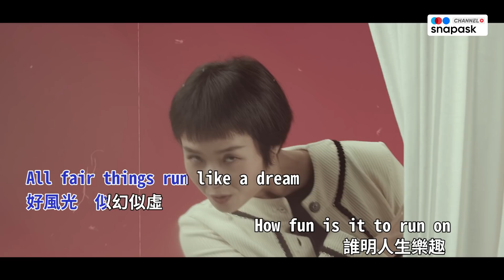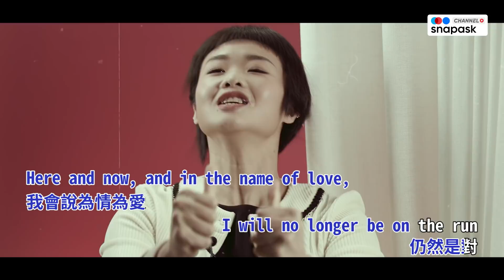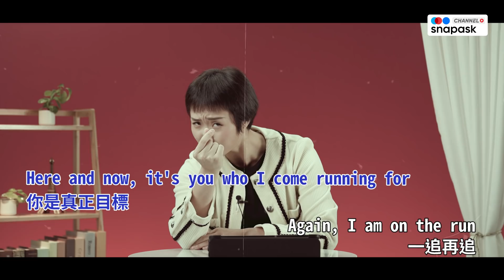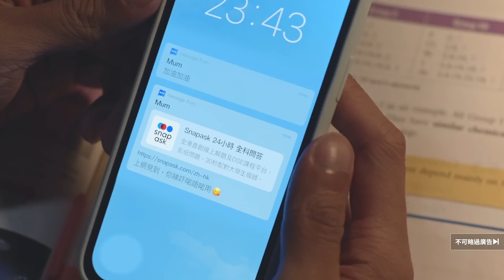強行翻譯張國榮《追》🎤英文版歌詞更有詩意！？｜Grandma活學活用 ep4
雖然哥哥首《追》好經典，聽咗咁多年都唔厭，但原來經Grandma Nicola改完歌詞嘅英行版一樣聽到耳油滿瀉㗎！人嚟！畀個地拖我！